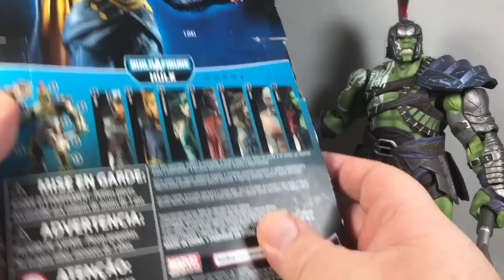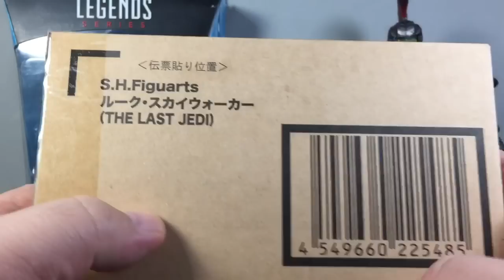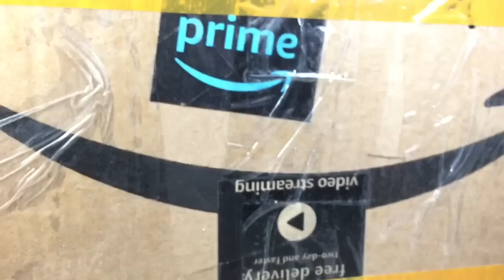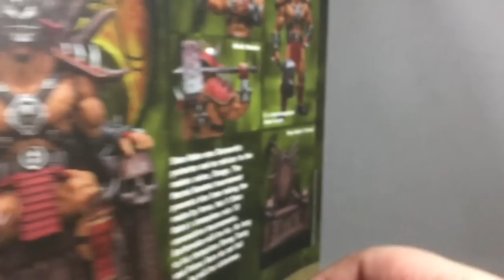TOY HAUL | UNBOXING | SALUDOS | PLASTI ADICTO #38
En esta oportunidad comparto con ustedes lo que me llego esta semana que trae un par de figuras que están dentro de la lista de “las más esperadas” de 2018
En la sección de comentarios escucho sugerencias para el orden de las revisiones

Otra vez pongo a prueba mis destrezas destapando cajas frente a los cámara y esta vez aprovecho para enviarles saludos a los suscriptores mas fieles!

TOY HAUL | UNBOXING | PLASTI ADICTO #38